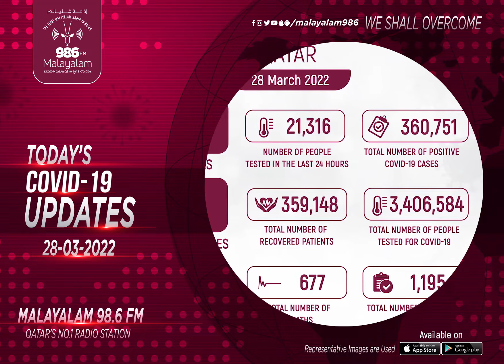COVID-19 UPDATES (28/03/2022) | Qatar | Radio Malayalam 98.6 FM